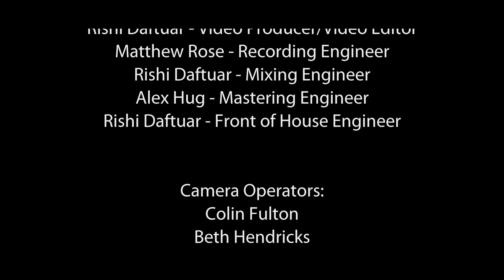Music In Pluralism: Movement III - Act of Contrition